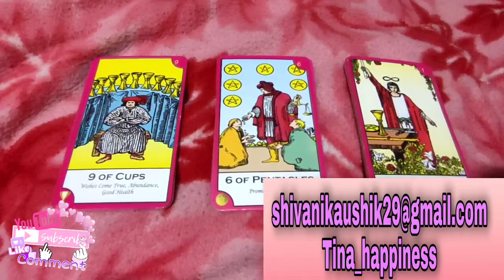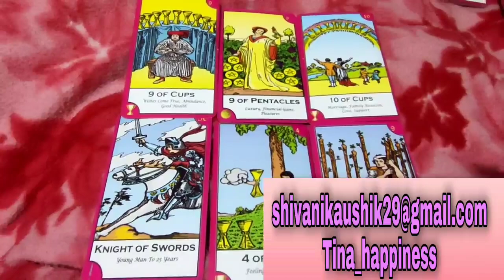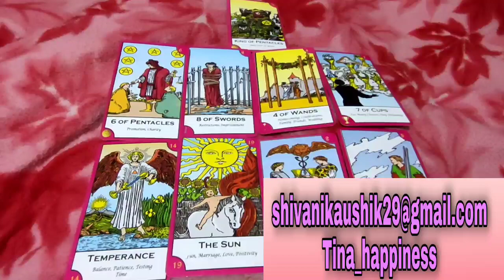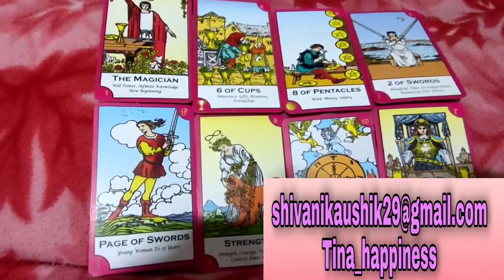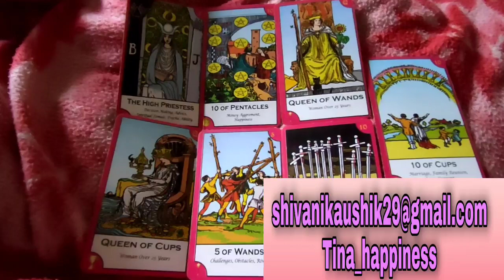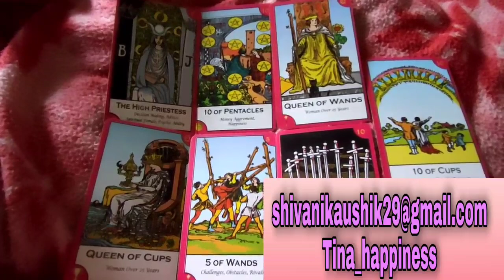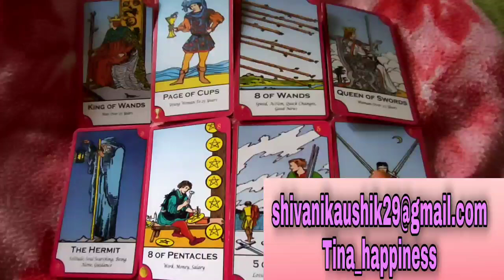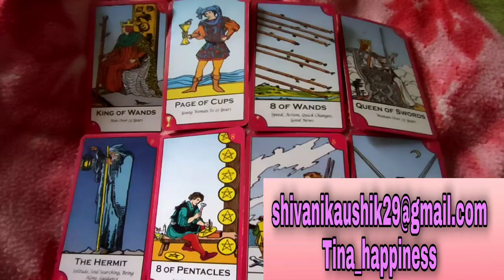Hindi Pick a card Reading 💗 Lifestyle after Marriage✈️🌎Love😘Romance❤️Future spouse details ✨ Tina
3. Comment on the video with your and email I'd 😍

pile 1 🌸- 0:00
pile 2 ♥️-
pile 3 💐-

Love you 😘😘❤️
Tina

Tina happiness